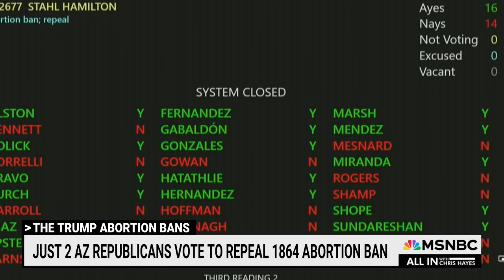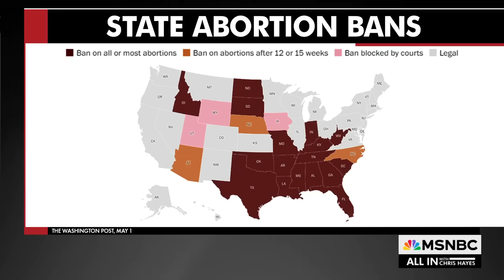An oral history of how exactly Trump killed Roe v. Wade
Chris Hayes breaks down the timeline of Trump’s campaign to gut Roe v. Wade—why the former president is ultimately responsible for every abortion ban in America.